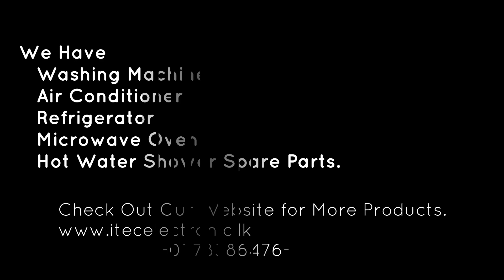Universal Fan Controller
Contact I-TEC Electronic for all kind of ;

👉🏻Washing Machine Repairs,
👉🏻LCD/LED TV Repairs,
👉🏻Refrigerator Repairs,
👉🏻Air Conditioner Repairs,
👉🏻Microwave Oven Repairs,
👉🏻Hot Water Shower Repairs,
👉🏻PCB Repairs.

📌 Address:
150, Dehiwala Road, Boralesgamuwa.